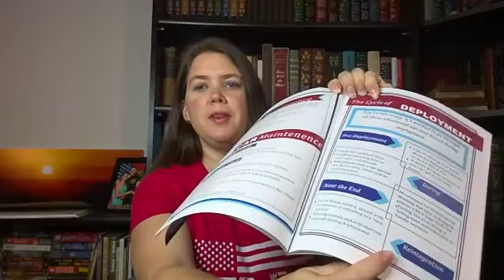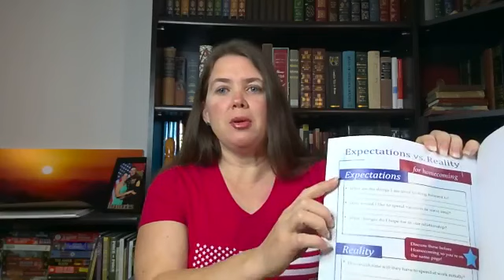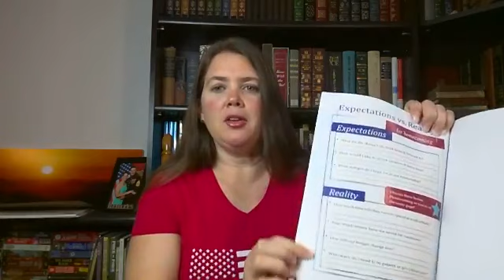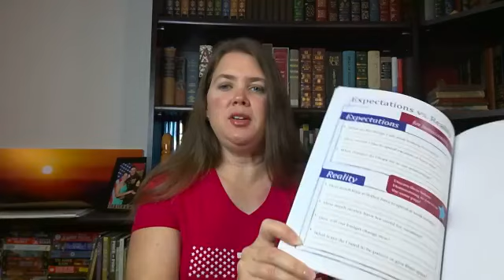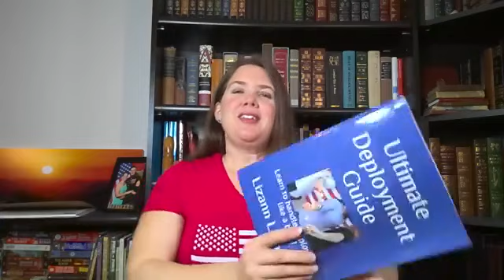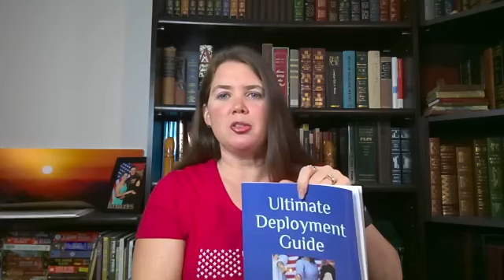Homecoming and Reintegration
Everyone wants to talk about Deployment Homecoming! But what happens in the days and weeks after your service member returns? There is a period of adjustment called Reintegration. For some couples, this goes smoothly and easily, while others struggle with numerous communication issues. Let's discuss what to expect from Reintegration and Homecoming after deployment.